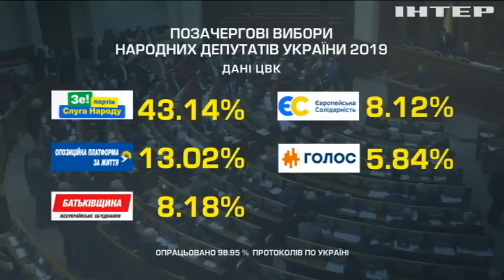Дострокові вибори: ЦВК опрацювала 99% протоколів